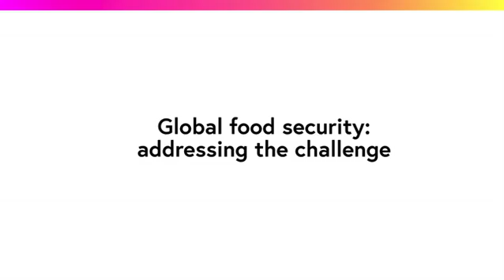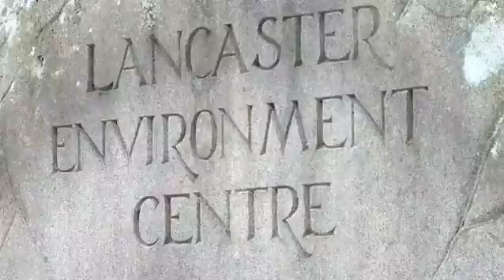'Global food security: addressing the challenge' free online course on FutureLearn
'Global food security: addressing the challenge' is a free online course by Lancaster University available on FutureLearn.com.

This course introduces the issue of food security and explore some of the different ways in which it has been described both in research and in practice and consider key concerns for the future.